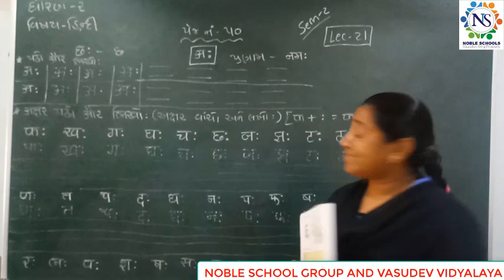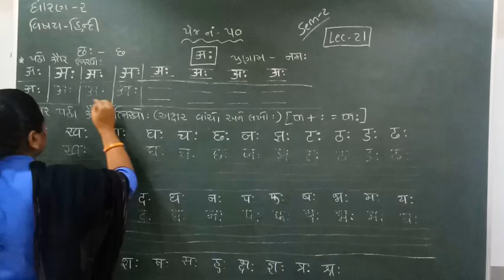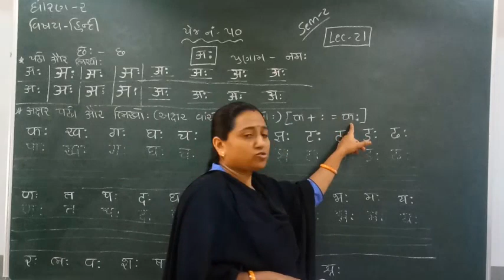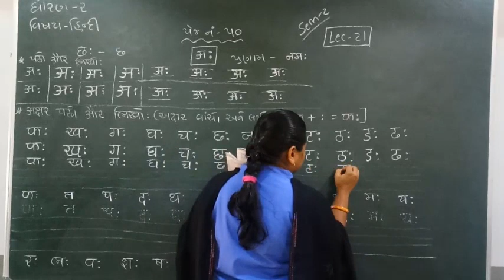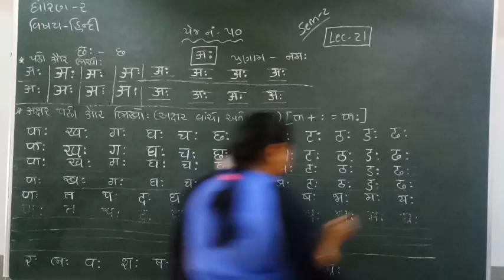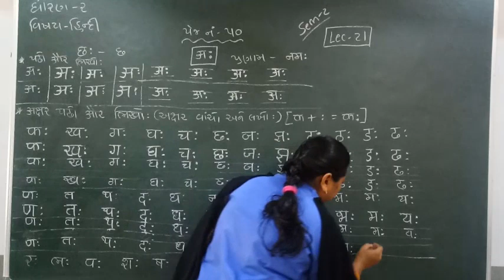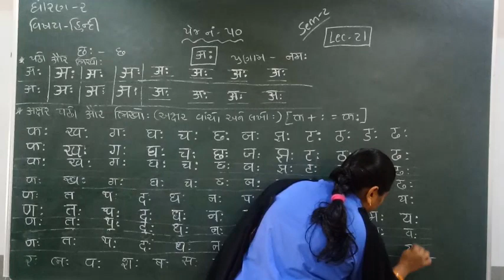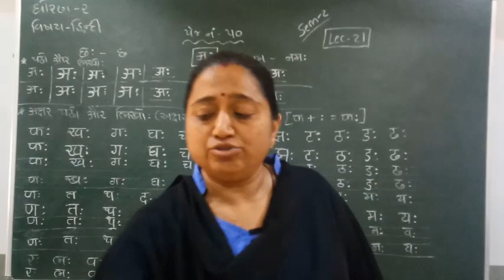Standard - 2 Hindi Semester - 2 Lecture - 21 byTruptiimadam